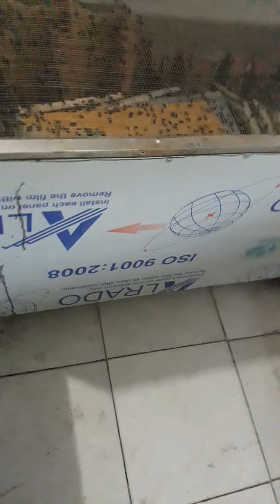vật dụng nuôi dế tiết kiệm nhất, # nuôi dế, nuôi côn trùng, nuôi dế, # yêu côn trùng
Trại dế Thanh bình 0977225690! cấp dế giống! Hỗ Trợ kỹ thuật! bao tiêu sản phẩm!  thuật chăn nuôi côn trùng dế,  tắc kè,  rắn muối.
làm sao để tiết kiệm chi phí trong nuôi dế